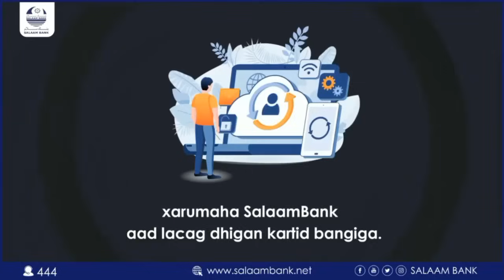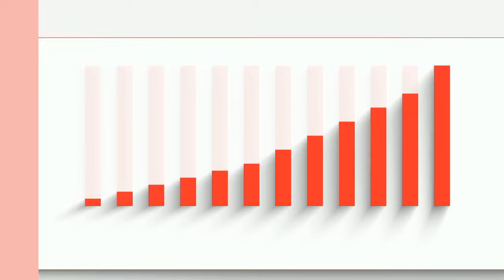DEG DEG; Booliska Garoowe oo shaaca kaqaaday dadkii so weeraray Kabtan Ayuub, xaalada oo meel xun..